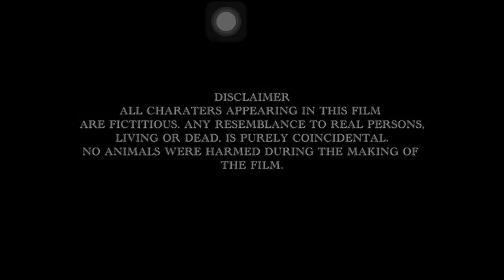MASKHARA - A Clown That Makes You Cry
Here is the Official Trailer of my Feature Film ‘MASKHARA’
An year ago we made this film and after loads of efforts in the post production and hurdles, we are finally bringing you the trailer.
My entire team and cast have poured their hearts out in bringing out this for you.

Written and Directed by Saad Hashim
Produced by Saad Hashim Works
Executive Producers Humaira Naeem and Abdullah Siraj
Assistant Director Hassan Ibrahim
Cinematographer Mustafa Jawed
Line Producer Mohammad Umer Farooqui
Art Director Alina Khan
Assistant Art Directors Annushay khan and Marium khan
Light Department Syed Raza Ali Salik Nabi Hamza Hasan
Makeup and Styling Mak Cullen
On Location Sound Aj Edwards
Sound design and Music score Syed Basit Amrohvi
Lyrics and Composition Saad Hashim
Design and Animation Abeer Akhter
Gaffers Irtiza Ahmed Bhojani Yousaf Badarsen
Wardrobe Alina Khan and Saad Hashim
Vocalist Hurayz Rajpoot
Post Production Mohammad Umer Farooqui Syed Raza Ali Mustafa Jawed Saad Hashim
Color grade Saad Hashim and Mohammad Umer Farooqui
Subtitles Asim Zafeer
CAST
Sarfraz Ali as Yousuf Ahmed
Khurram Nawaz as Yaqoob Ahmed
Qasim Shah as Kamran Iqbal
Okasha Ejaz as Bilal
Shoaib Khan as Ahmed
Ayra Raza as Asiya
Alisha Raza as Samina
Ali Nasir Rehmani as Prime Minister
Mohammad Umer Farooqui as PDRO AGENT 1
Hamza Hasan as PDRO AGENT 2
Saad Hashim as Umer

Special thanks
Saqlain Zaidi
Sheeza Javaid
Omer Naeem